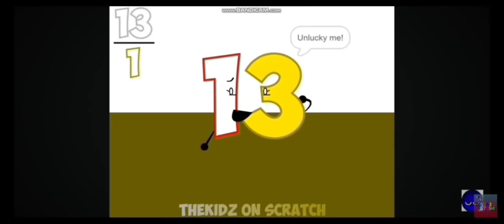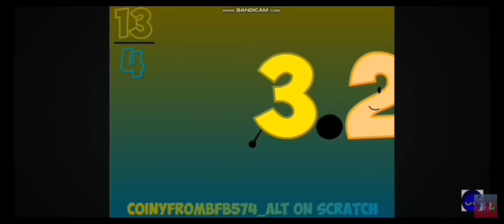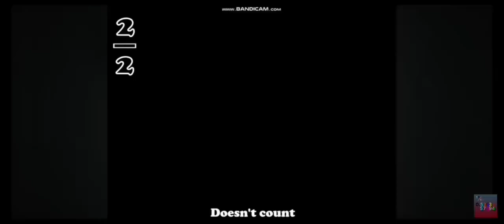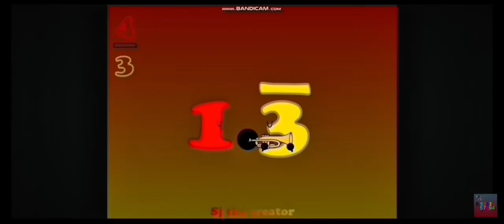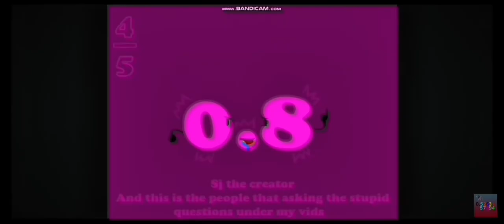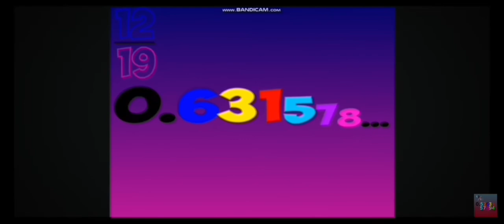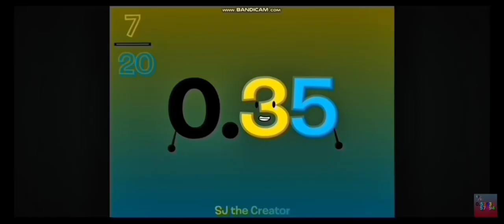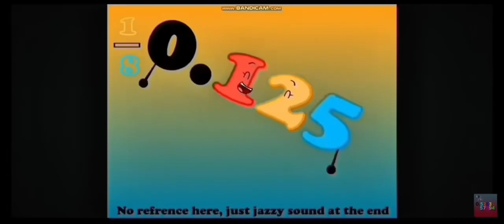Number Decimals Band | 1/0 - (1.4142...i)² | (17/1 - 0/??) (with radicals)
for @cyanideisnotagoodieforyou13